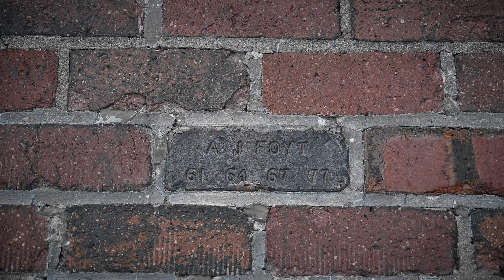2022 Indianapolis Motor Speedway